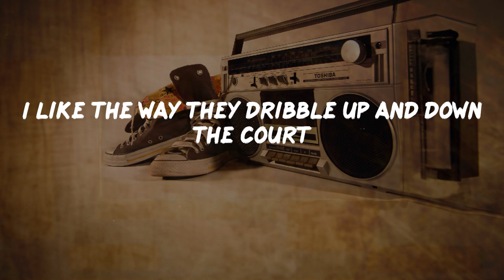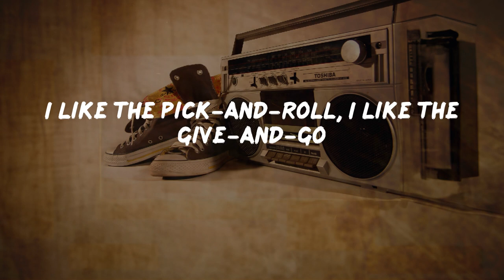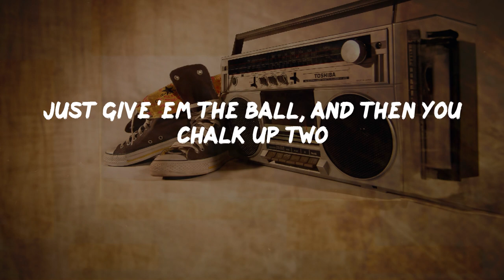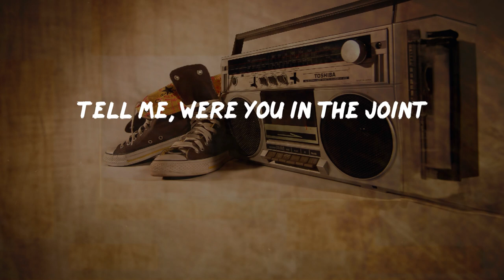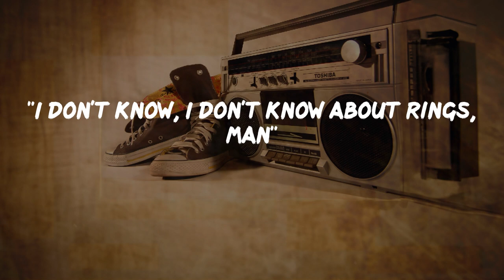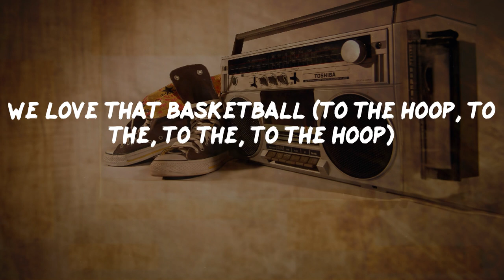Kurtis Blow - Basketball (Lyrics) | HipHop Old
Basketball Lyrics:
They're playing basketball
We love that basketball
They're playing basketball
They're playing basketball
They're playing basketball
They're playing basketball
They're playing basketball
(Now rapping basketball, Number 1, Kurtis Blow)
Basketball is my favorite sport
I like the way they dribble up and down the court
Just like I'm the king on the microphone
So is Dr. J and Moses Malone
I like slam dunks, take me to the hoop
My favorite play is the alley-oop
I like the pick-and-roll, I like the give-and-go
'Cause it's basketball, uh, Mister Kurtis Blow
They're playing basketball
They're playing basketball
I used to go to dinner, then take the girl
To see Tiny play against Earl The Pearl
And Wilt, Big O, and Jerry West
Play basketball at its very best
Basketball has always been my thing
I like Magic, Bird, and Bernard King
And number 33, my man Kareem
Is the center on my starting team
(To the hoop, y'all, watch out, watch out)
(In yo face, here comes the rest)
Clyde, Rick Barry, and Pistol Pete
Now these players could never be beat
Isiah, and Iceman, too
Just give 'em the ball, and then you chalk up two
Dantley and Wilkins are on the scene
And Ralph Sampson is really mean
Bill Russell didn't take no junk
And Darryl Dawkins got a monster dunk
(To the hoop, y'all, yes)
(Ha-ho, here I go, face)
(Watch me, D up, D up, D up, sucker)
(Ah, you can't check me, man)
(I get on down)
(Oh yeah, I like this basketball)
(D up now, here I go, in yo face)
(Swish!)
(Oh yeah!)
(To the, to the hoop, y'all)
(It's basketball)
Tell me, were you in the joint
The night Wilt scored a hundred points?
Or when Celtics won titles back-to-back
And didn't give nobody no kind of slack?
Or when Dr. J shook the whole damn team
With moves that came right out of a dream?
Or when Willis Reed stood so tall
Playing D with desire? It's basketball!
They're playing basketball (to the hoop, y'all)
We love that basketball (yeah, yeah, girl)
They're playing basketball (oh yeah)
We love that basketball (to the hoop, to the hoop, to the hoop, y'all)
They're playing basketball (shoot the pill)
We love that basketball (bass line, slam dunk)
They're playing basketball (D up, D up, D up)
We love that basketball (oh yeah)
I get the ball and then I go and play
Like a superstar in the NBA
The forwards, the centers, and all the guards
The ones you see on the bubblegum cards
Me and homeboy would go one-on-one
'Cause playing the game is a lot of fun
Sit by the TV and watch 'em all
'Cause Kurtis Blow is rappin' basketball
"Now did you see that boy Pearl the other night
Take that thing up in Ewing's face?"
"He's bad, but I like Michael Jordan, man"
"Man, do y'all remember the old days?
The old days when the Reverend Dr. J
Used to take the whole team, boy
Used to do it to 'em
Used to burn 'em, used to burn 'em
I saw him burn Cazzie Russell one night
Man, it was embarrassing"
"Hey, y'all see Bernard King, man?"
"Oh Bernard King is my man
I like that nigga"
"Knicks play ball"
"Oh they been playin'"
"Bill Russell was the man"
"Oh, but Wilt usually take him, man, Wilt"
"My man Bill Russell had the championship ring
Wilt just had them points, that's all he ever had"
"I don't know, I don't know about rings, man"
They're playing basketball (the ball, y'all)
We love that basketball (the pill, the pill, the pill)
They're playing basketball (D up, D up)
We love that basketball (oh yeah, to the hoop)
They're playing basketball
They're playing basketball
They're playing basketball
They're playing basketball
They're playing basketball
They're playing basketball
They're playing basketball (to the, to the hoop)
We love that basketball (to the hoop, to the, to the, to the hoop)
They're playing basketball (swish!)